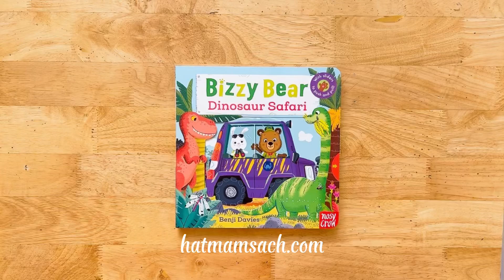Bizzy Bear: Dinosaur Safari